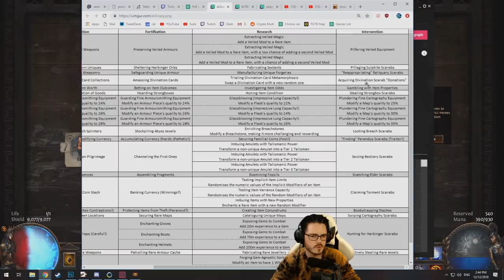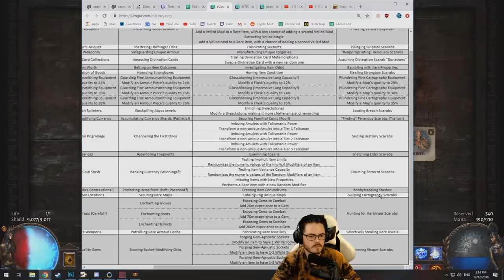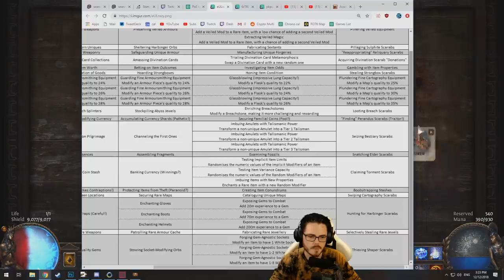ZIGGYD Plays PoE: BETRAYAL - How Are Your Maps? - #32 Endgame!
ZiggyD Plays Path of Exile Betrayal Part 32! Progression on unlocking and shaping maps as we push deeper into endgame, we also hit up some Delves and a safehouse.

The Build I'm playing is going to be a Cold Damage Over Time Occultist most likely using Vortex and Cold Snap - my Passive Tree plan for Path of Building is Levelling tree now included that includes life before you swap to CI
UPDATE: you can see my current endgame character's build on my profile under "CrunchingIceCubes"

My Lootfilter is Neversink's Semi Strict using a Diablo 2 soundpack by Setharial

Path of Exile Betrayal is PoE's 3.5 Expansion and includes a host of new Masters, a new league mechanic in the Immortal Syndicate and the return of Bestiary, Delve and Incursion!